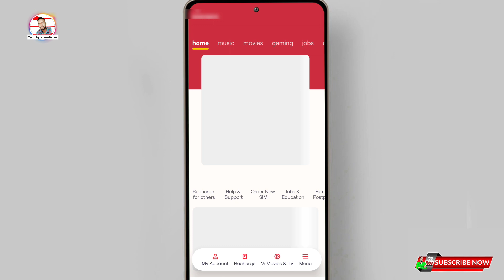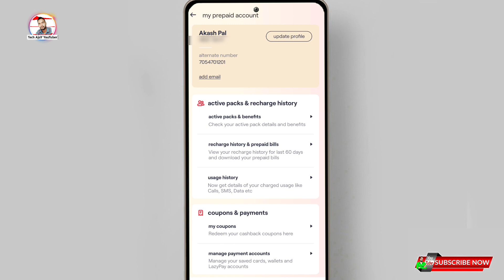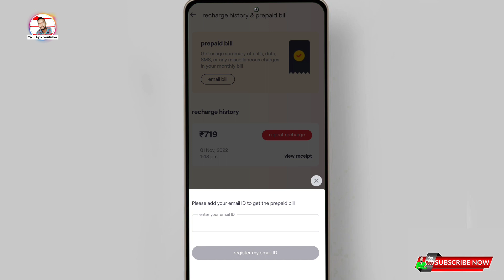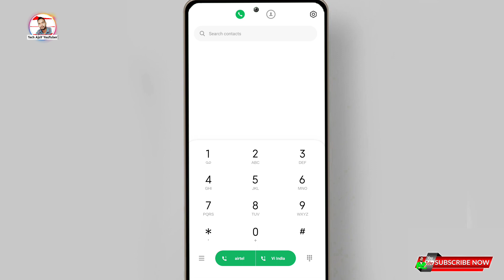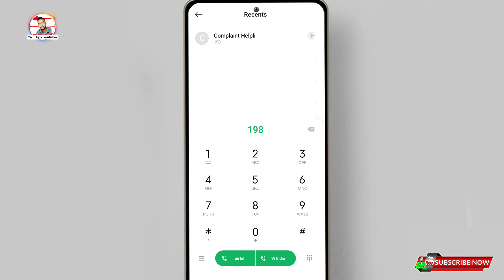vi call details kaise nikale || how to check call history in vi sim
Topic Cover📃
vi call history new update,
how to check call history in vi sim,
vi app se call history kaise nikale,
Vi app, Call History